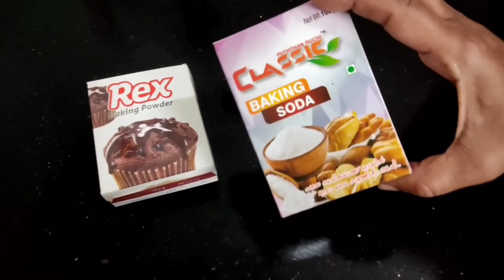Amazing kitchen Hacks for home / easy method / Malayalam